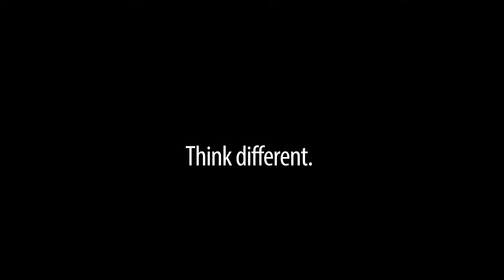למה לא אנדרויד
אור מעדיף אייפון על אנדרויד.